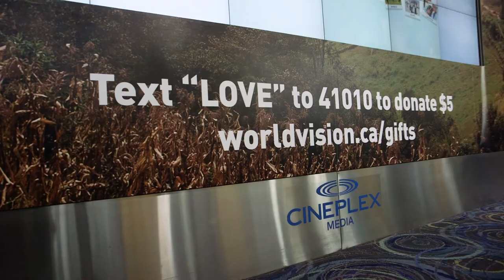Goat Yourself with Cineplex's Christmas Experience x World Vision Canada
World Vision Canada is bringing an exciting, interactive experience to Cineplex movie theatres until December 28th.

We want moviegoers to give a life-changing gift this Christmas. There are four ways to do this:

     1. Use our goat filter selfie and share it on your social channels
     2. Create your wishlist to send to friends and family
     3. See the gifts in action with our 360 videos from El Salvador
     4. Text "LOVE" to 41010 to donate $5 to the Gift Catalogue

Find us at the following locations: Scotiabank Theatre, Silver City Yorkdale, Coliseum Scarborough, Cineplex Queensway and VIP, Silver City Yonge and Eglinton VIP, and Silver City Newmarket.

to show the world that LoveCanGive this Christmas.